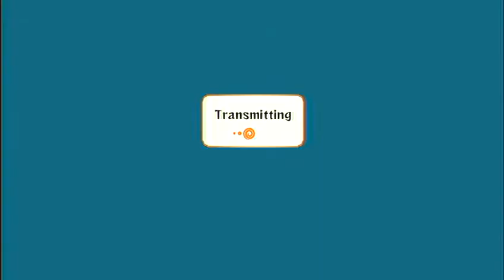Live Commentary Narurto Ultimate Ninja Storm 2 Hero Suigetsu 52